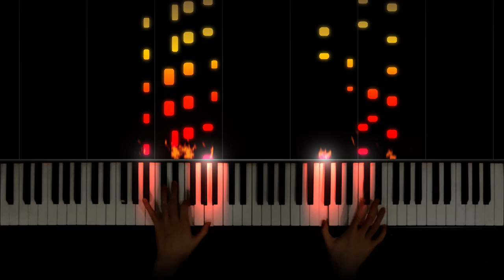Tchaikovsky - Chinese Dance / Tea, from The Nutcracker, op. 71 (arr. by Esipoff)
Requested by TheTage Show
Peter Tchaikovsky - Chinese Dance / Tea, from The Nutcracker, op. 71. Arranged by Esipoff with a few small changes.

Special thanks to my Patrons: Zen and the Art of Piano and Pico Pianist